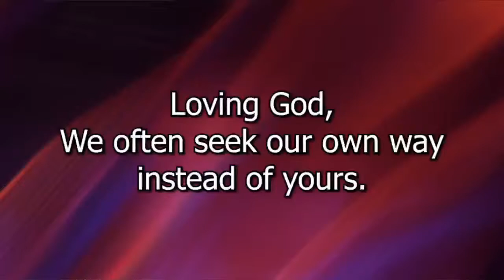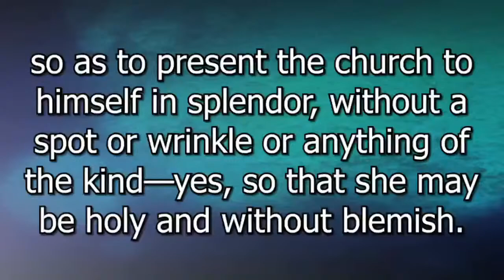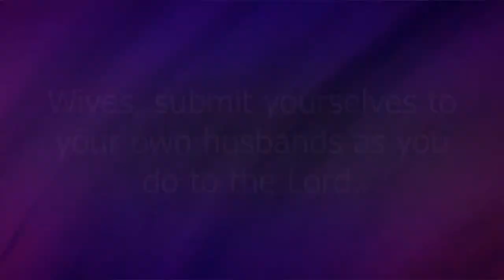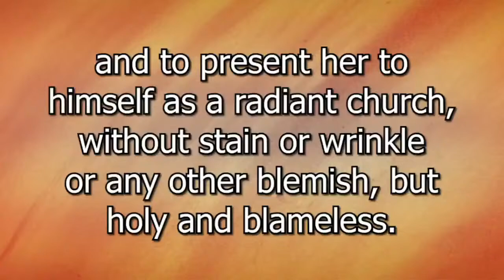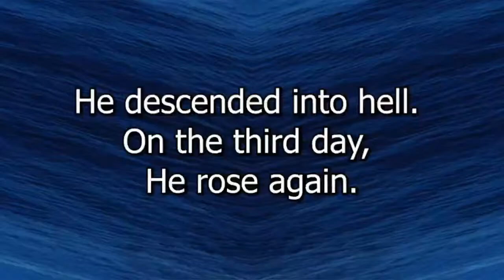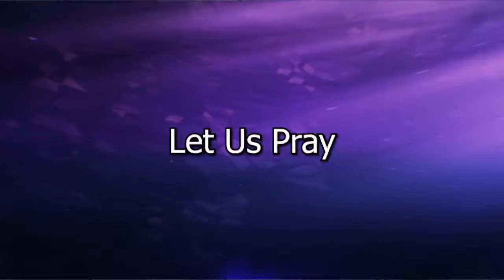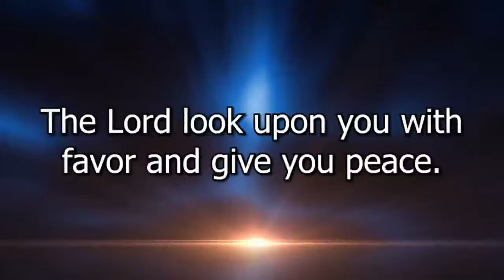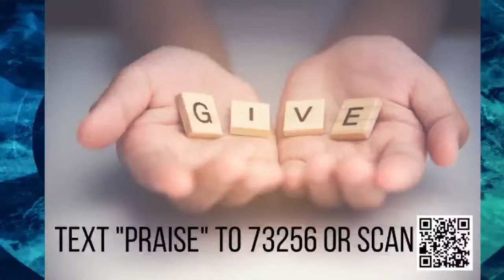Christ Concord 11.19.23